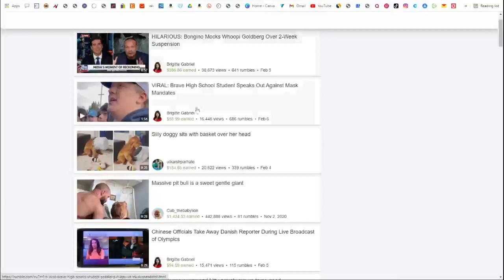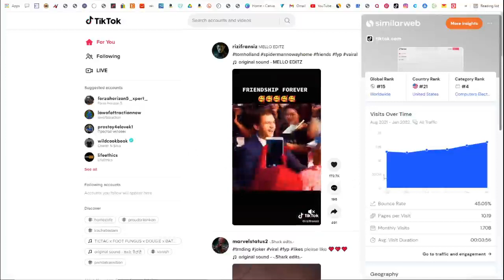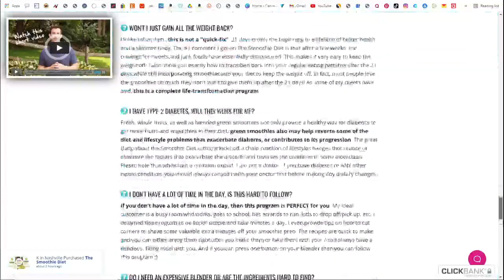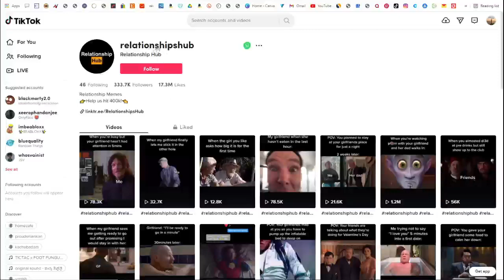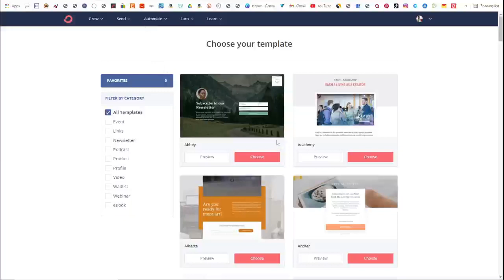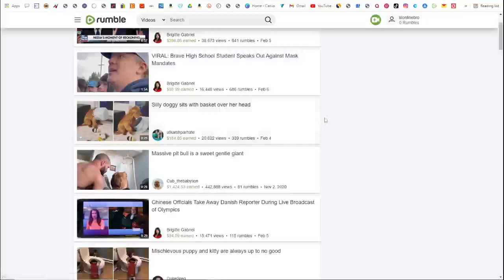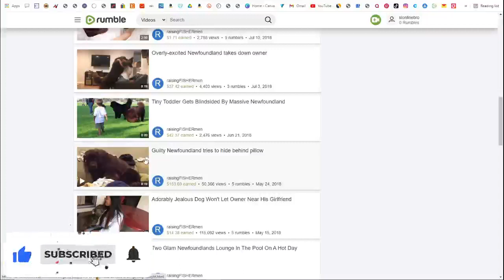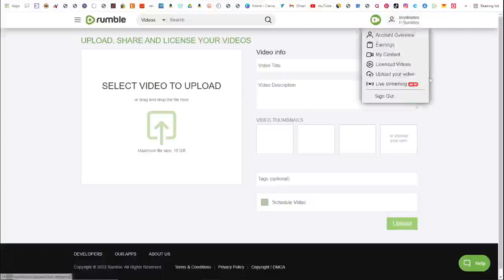Earn $49.25 + 20 MIN(Copy & Paste + Autopilot) FREE From TikTok | Make Money Online | Passive Income